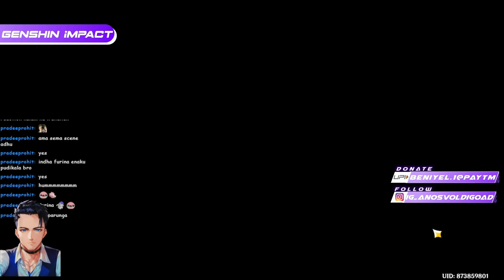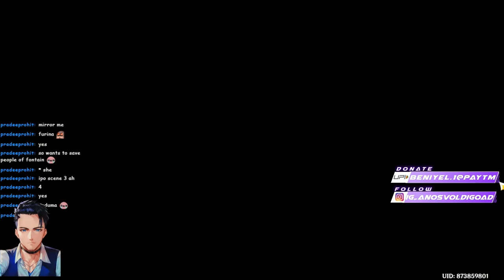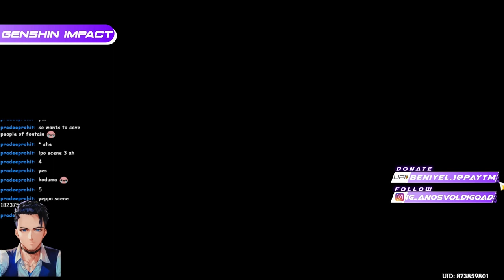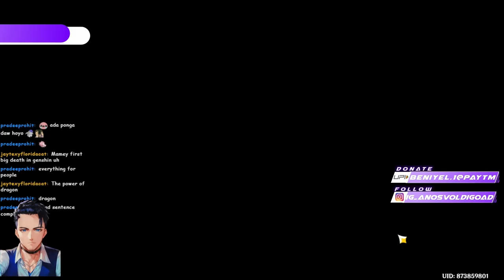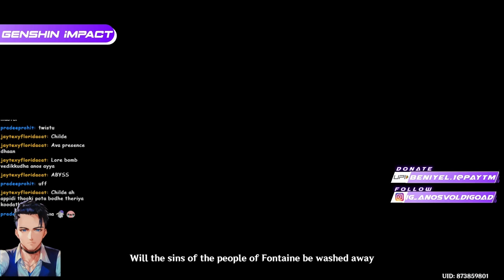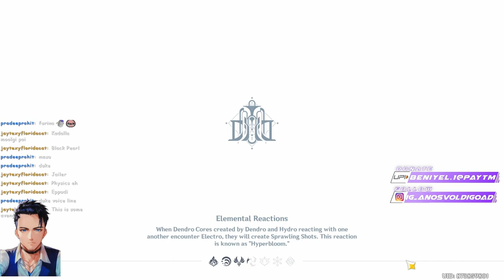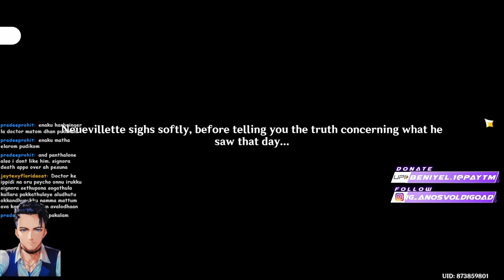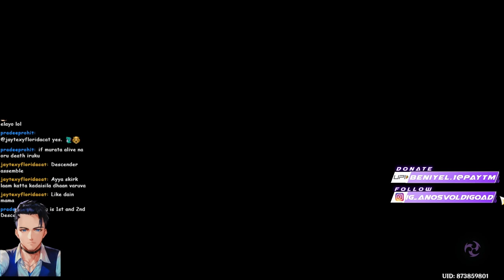The best archon quest ever | fontaine Archone quest act V part 3 | Tamil full gameplay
Hey guys iam anos here. welcome to the video hope you got some information or an entertainment.

 Fontaine Archon Quest Act V Part 3 gameplay video...

 4.2 is here guys we are nearing to hydro reagion..

We are live on twitch every day at 8 P.M and 7:30 P.M on weekends.

My pc details: [ asus rog zephyrus G14 ]
        Processor : AMD Ryzen 7 5800H
        Graphic : RTX 3050
        RAM : 16 GB DDR4
        Internal memory : 512 GB SSD

I am a tamil gamer who tries each and every games and give my impression and game plays etc. on live and as well as off stream videos...
 Daily live at 8:00 PM and week end live at 7:30 PM we can play together and have a fun full times..

fontaine #4.2fontainelive #4.2fontainearchonquest